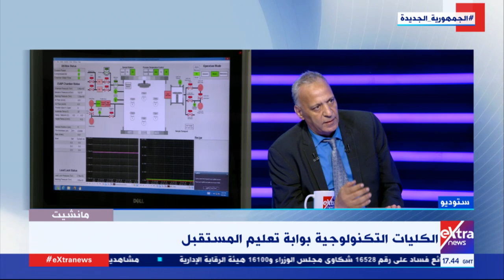مانشيت| عميد الحسابات والذكاء الاصطناعي بجامعة القاهرة د. رضا عبد الوهاب مع رانيا هاشم (فقرة كاملة)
13  أغسطس 2021